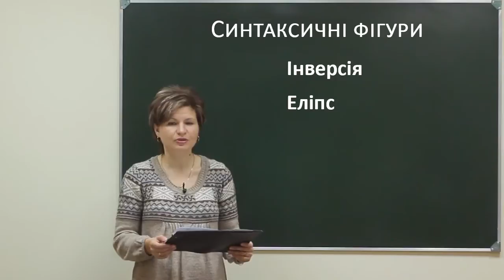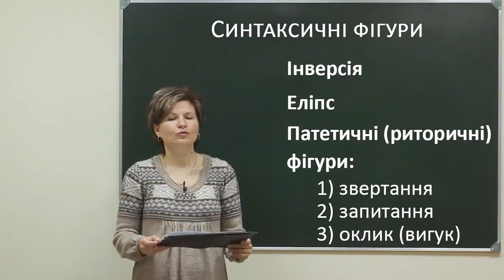Ukr lit 31